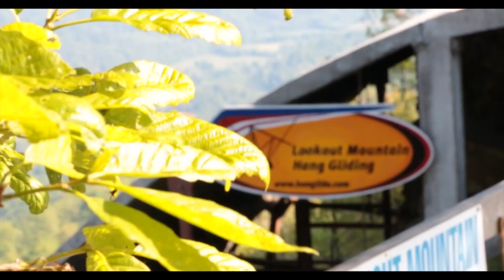Andrea Ott Tandem Hang Gliding Lookout Mountain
This video is about Andrea Ott Tandem Hang Gliding Lookout Mountain